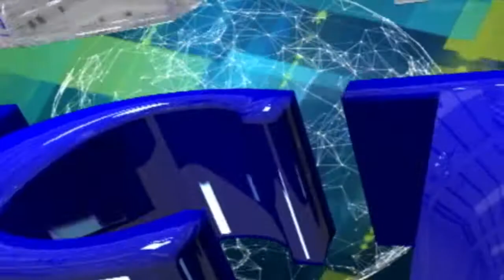Amelita Acosta de Cházaro festeja cumpleaños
Una mujer que solo sabe dar amor y cariño es lo que Amelita Acosta de Cházaro eligió como forma de ser en esta vida. Por ende, es lo que recibe a su andar, motivo por el que la Presidenta del CRIVER festejó su cumpleaños con amigas muy queridas y su bella familia.